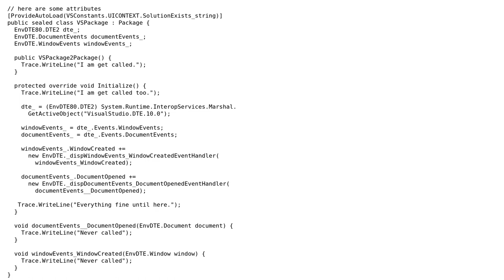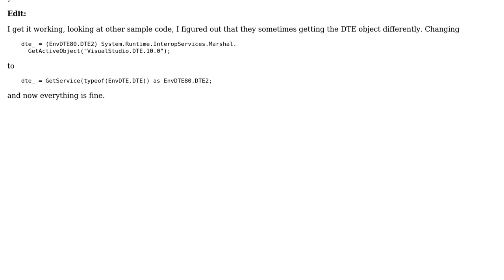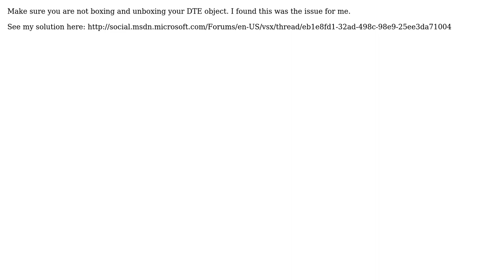Visual Studio 2010 Extension - events not called (2 Solutions!!)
Visual Studio 2010 Extension - events not called

With thanks & praise to God, and with thanks to the many people who have made this project possible! | Content (except music & images) licensed under CC BY-SA | Music | Images & others | With thanks to user Dessus user ConfusedSushi user Cedric Guillemette and the Stack Exchange Network Trademarks are property of their respective owners. You are responsible for your own actions.